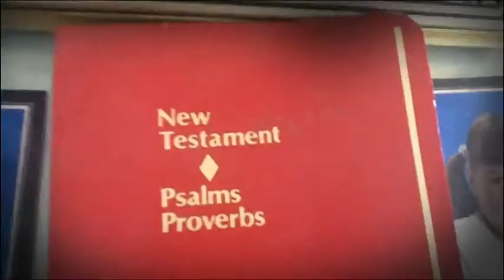Haunted House (trailer)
This is a little thing my brother and I made for fun